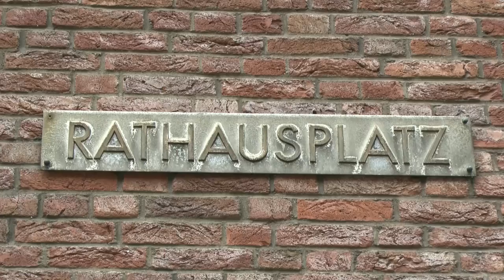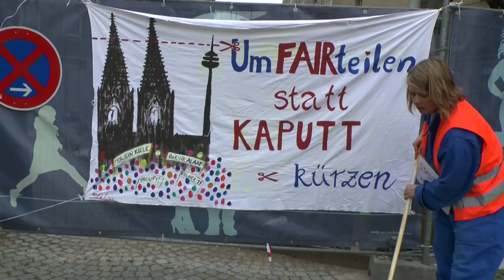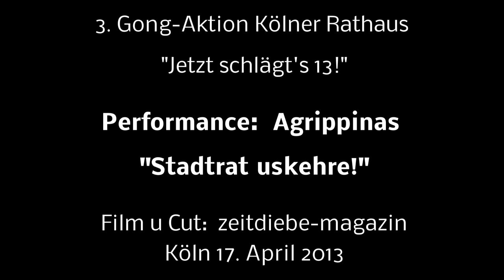UmFairTeilen Los Agrippinas Gong Kölner Elf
Die Straßentheater-Gruppe "Los Agrippinas" kehrte am 3.Tag der Gong-Aktion "Jetzt schlägt's 13!" vor dem Kölner Rathaus den Stadtrat aus: Oberbürgermeister Jürgen Roters ward nicht mehr gesehen...

Am Montag 15. April begann die Protestaktion „Jetzt schlägt's 13!". Bis zum 30.April werden wir jeden Werktag nutzen, um zur Mittagszeit 13mal den Gong auf dem Rathausplatz zu schlagen. Der Gong wird freundlicherweise von der Kolbhalle zur Verfügung gestellt

Am 30. April 2013 steht die Verabschiedung des Haushalts der Stadt Köln für die Jahre 2013/14 auf der Tagesordnung des Stadtrats.

Geplant sind verheerende Kürzungen im kulturellen und sozialen Bereich: Hausaufgabenhilfen, Bürgerzentren, Kinder- und Jugendtreffs, Sozialberatung, Elternarbeit, kulturelle Veranstaltungen, Sport, Angebote für ältere Menschen. Diese Angebote sind aber für eine solidarische Stadtgemeinschaft unentbehrlich.

Schuldenbremsen und europäischer Fiskalpakt drücken die Krise in die kommunalen Haushalte. Die Rettungsschirme für die Banken haben hunderte Milliarden Euro gekostet, die jetzt eingespart werden sollen. Schon jetzt zahlt die Stadt Köln täglich
715.000 Euro an die Gläubigerbanken.

Kommt am 30. April zum Kölner Rathaus, um lautstark den "Gong" zu schlagen!